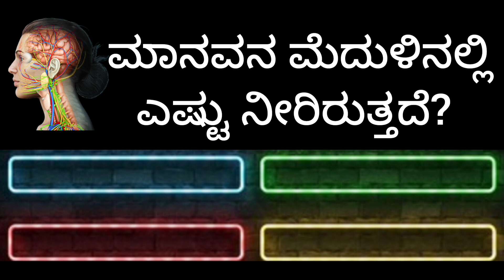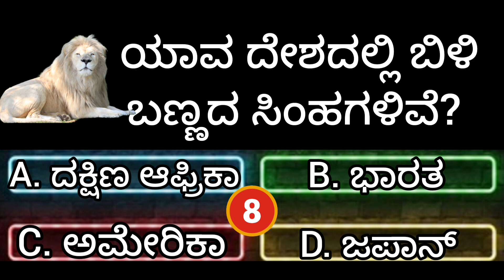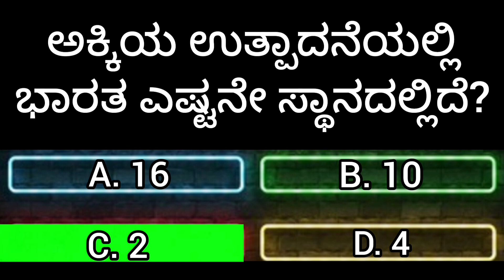ಸೇಂಟ್ ಬಳಸಿದರೆ ಏನಾಗುತ್ತದೆ?What Will Happen If You use Perfume?